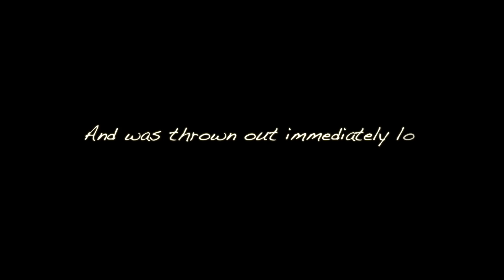Can't Dance- Episode 12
Some friends just can't dance lol

http:/Instagram.com/matthewraymond_